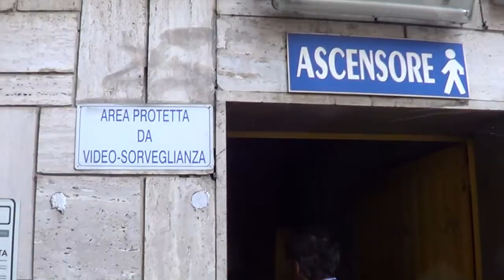Enrico Stefàno: "Nostro obiettivo è riaprire e valorizzare il parcheggio Metronio"